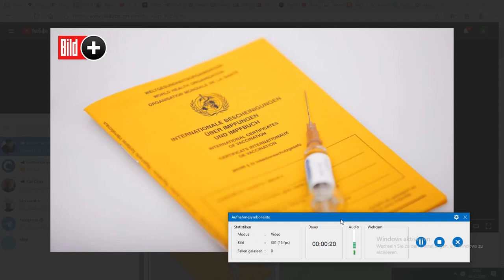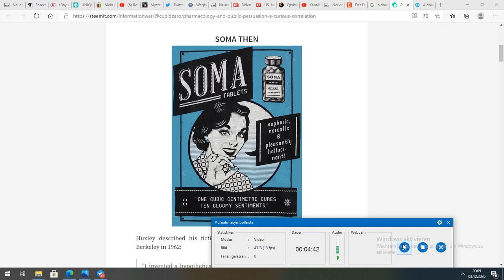Reset 2024- Witamy w Nowym Wspaniałym Świecie -Aldous Huxley-Soma uczyni Was szczęśliwymi.